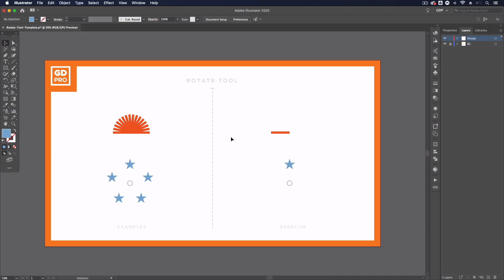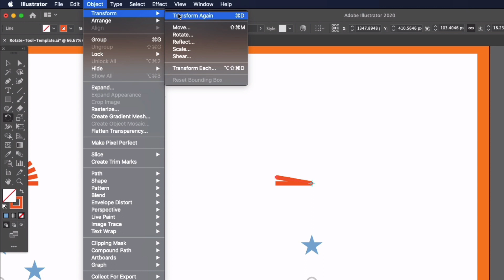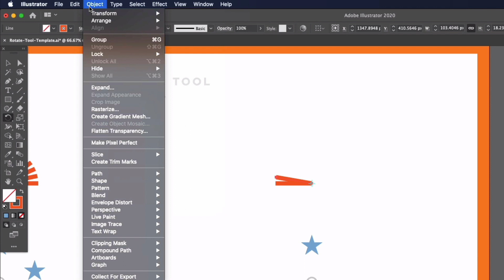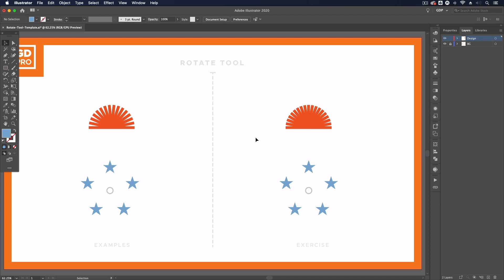How the Rotate Tool Works • Adobe Illustrator Tutorial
- SORRY TEMPLATES NO LONGER AVAILABLE FOR DOWNLOAD BUT ENJOY THE FREE CONTENT - 👉 FREE TEMPLATE DOWNLOAD

In this video we’ll give you an overview of the Rotate Tool in Adobe Illustrator.